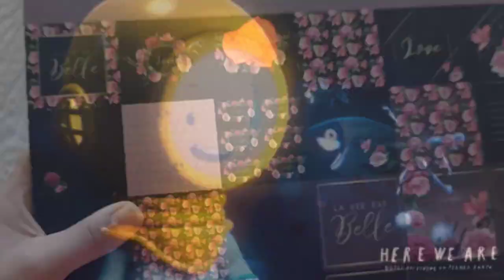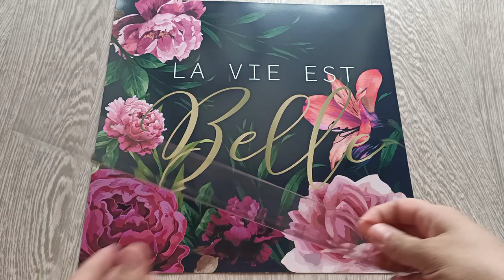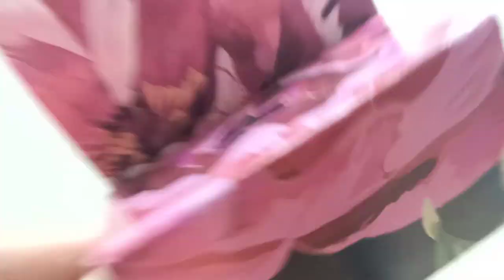How to make Easy DIY Origami Dollhouse |Easy Cute origami barbiehouse | Easy DIY miniature